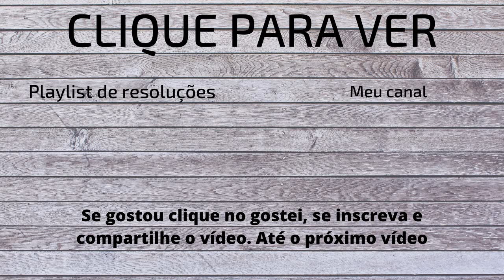Resolução ao contrário (do resolvido ao embaralhado)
Hoje vou fazer uma resolução ao contrário, deixando um cubo resolvido igual ao embaralhado.

Infelizmente perdi o embaralhamento, mas essa forma de resolver funciona com outros embaralhamentos também, então pode embaralhar do seu jeito mesmo.